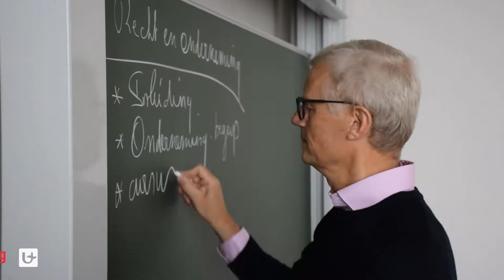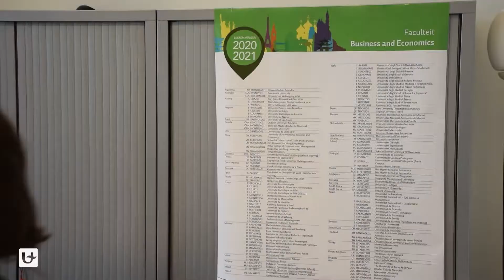De docenten van 1e bachelor (2021 - 2022) | SEW: sociaal-economische wetenschappen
Maak kennis met de mensen die je in het eerste semester zal tegenkomen. Voor de 1e bachelor sociaal-economische wetenschappen. Tot binnenkort!